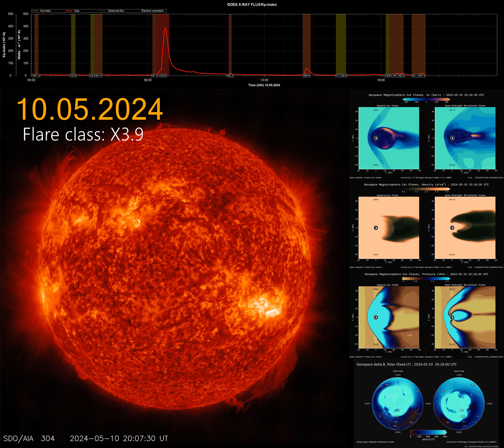Solar flare 10.05.2024 class X3.9